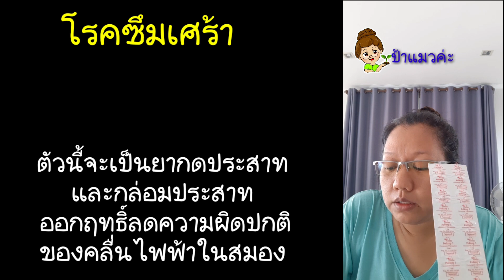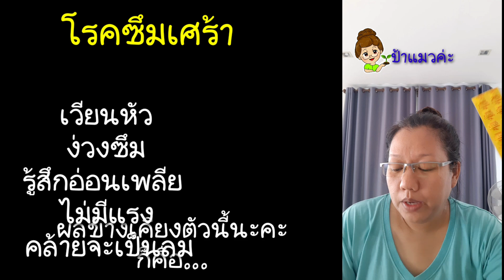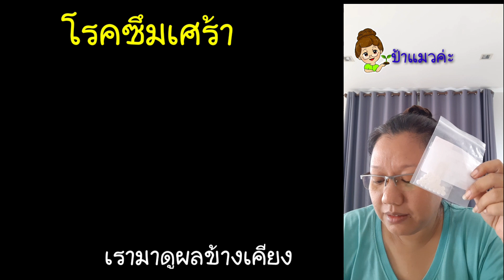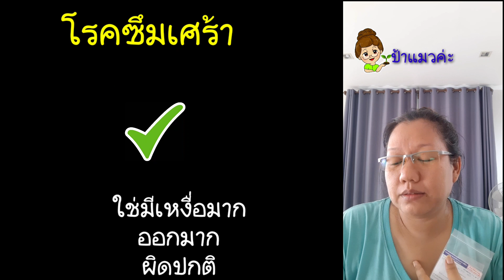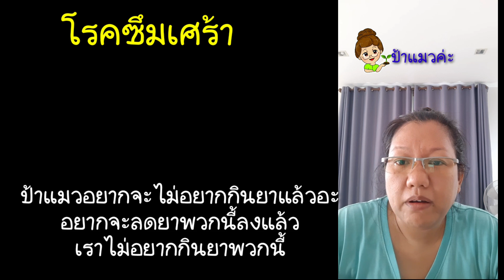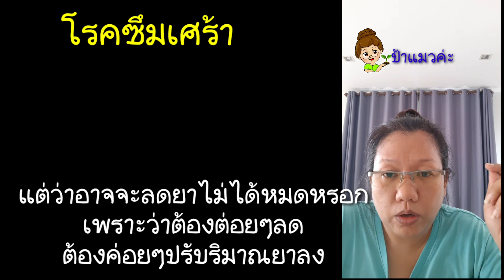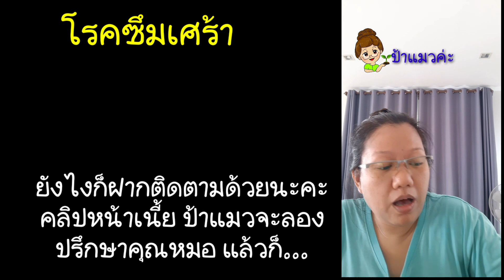โรคซึมเศร้า Ep.5 ผลข้างเคียงของยา